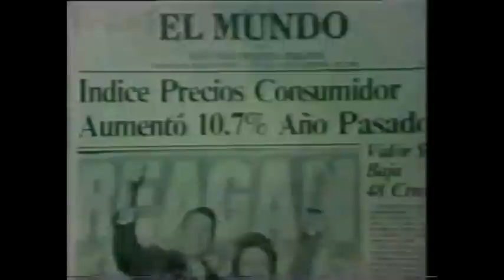Anuncios PIP 1980 Rubén Berríos